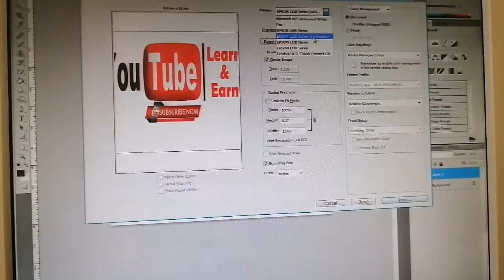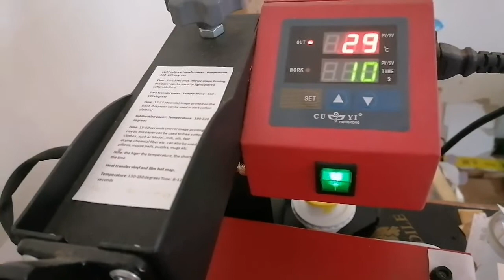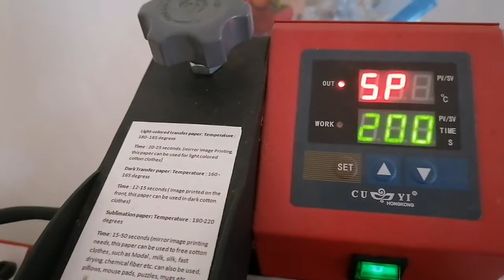Epson L120 , L121 sublimation print in cotton fabrics using sublimation coating | T-SHIRT PRINTING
I am using CVC 60/40 fabrics to try sublimation coating.
Epson l120 sublimation
Customized T-shirt printing